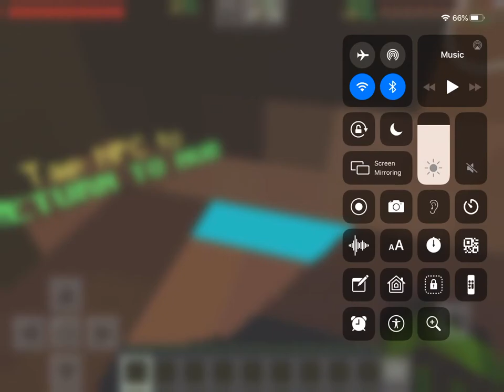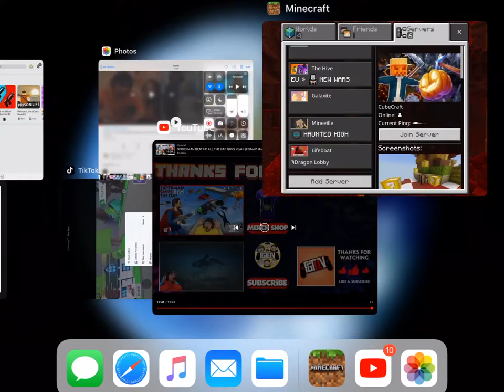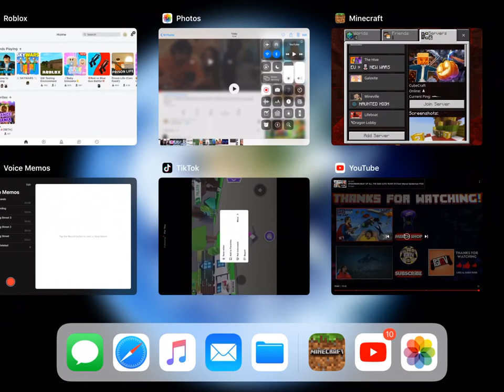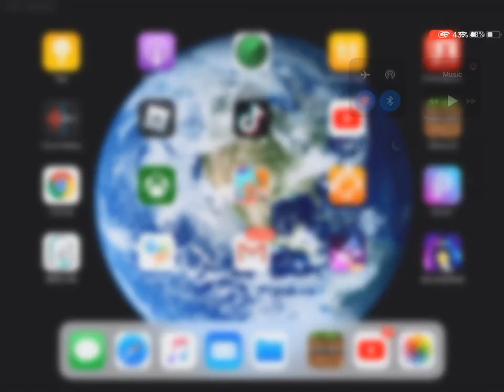17 October 2020